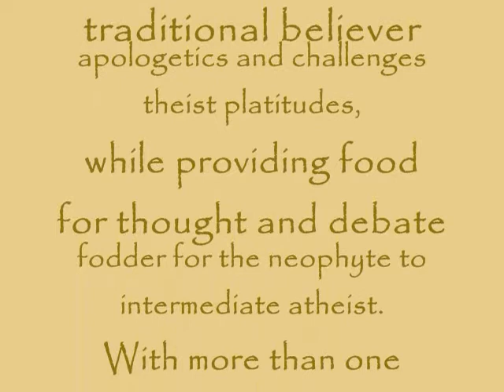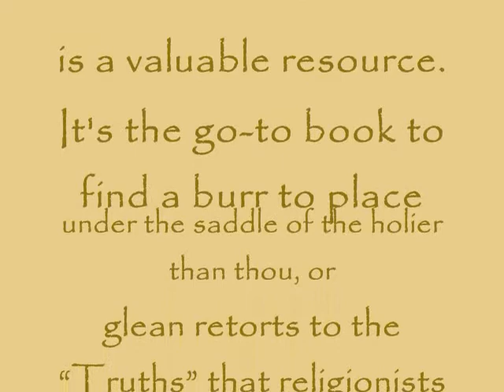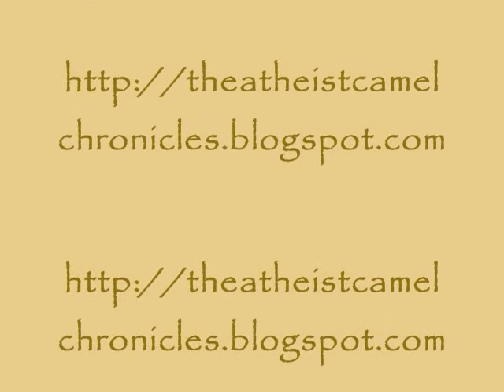The Atheist Camel Chronicles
Grabber ad for a friends book